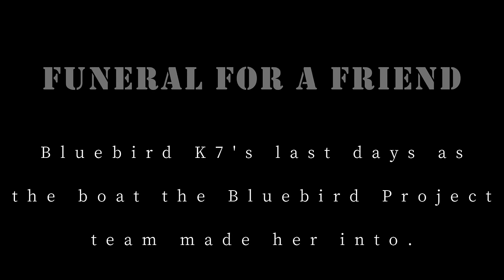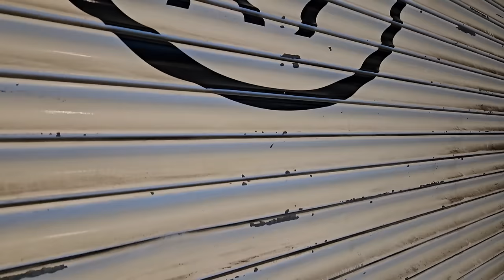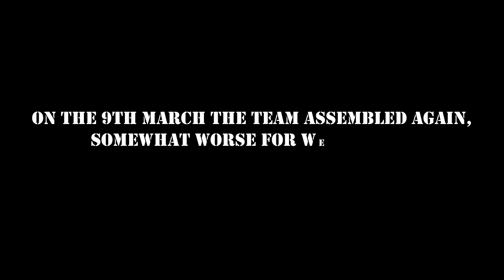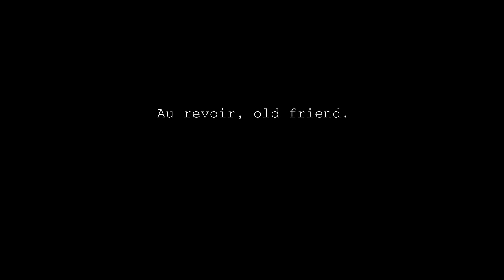Bluebird Project. Funeral for Our Friend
In February 2024 it became obvious that the Ruskin Museum in Coniston was not going to keep its side of a prior agreement under which Bluebird Project, having spent 20 years rebuilding the boat to the highest possible standard, would look after and operate the craft into the future.
The volunteer team therefore took the difficult decision to step back and packed the boat off to Coniston, but first its Orpheus engine had to come out because its owner would only have Bluebird Project look after and maintain it and, despite his best efforts to negotiate a deal whereby the engine could stay, the Ruskin Museum wouldn't have that either.
An outpouring of public disappointment across every platform at how the Bluebird Project was treated immediately ensued yet not a single member of the team was invited to the grand unveiling.
But wrongs like this have a habit of righting themselves given time and when it does, Bluebird Project will be there because the team is family and new projects await.
Here are the last few weeks of Bluebird being dismantled and prepared for her journey. Au revoir, old friend.